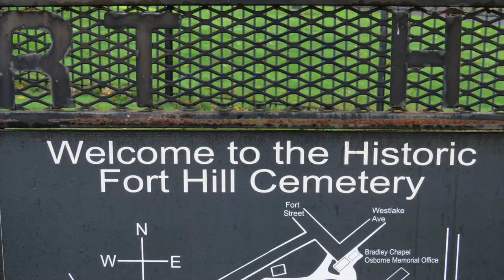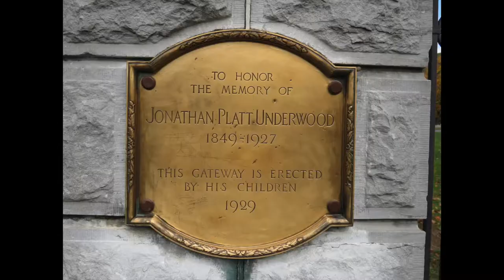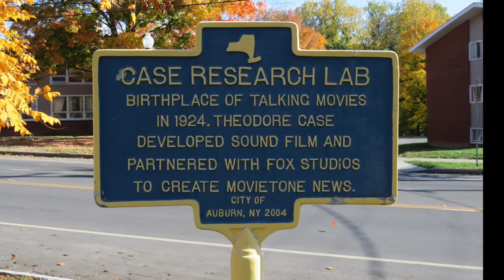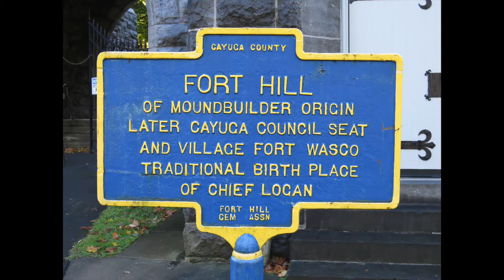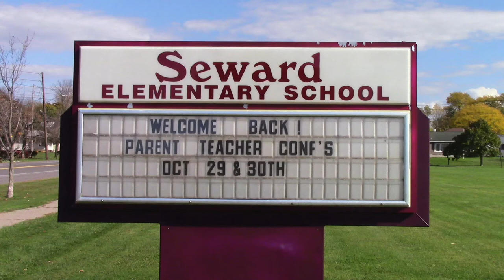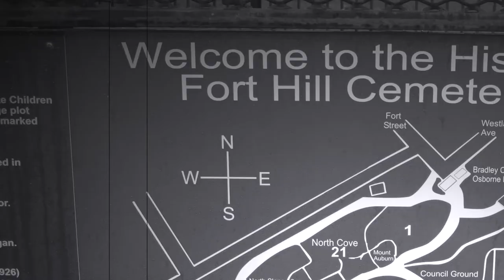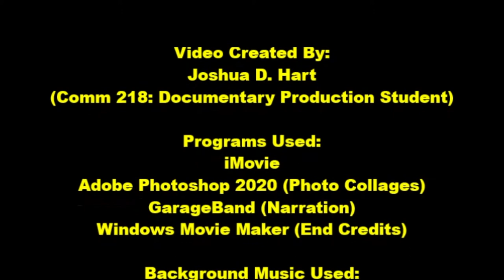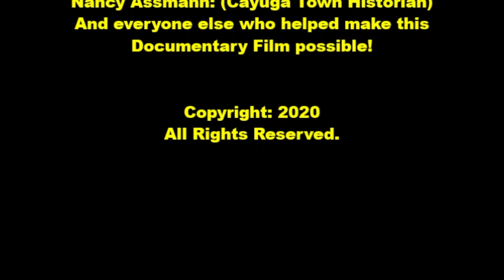The Historic Fort Hill Cemetery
Fort Hill Cemetery is a centuries old cemetery in Downtown Auburn, with a lot of history behind it. Come with us as we explore this historic landmark, and learn a lot about why it's become one of Upstate NY's most significant tourist destinations.

This short documentary was created for Steve Keeler's Comm 218 Documentary Production Class.